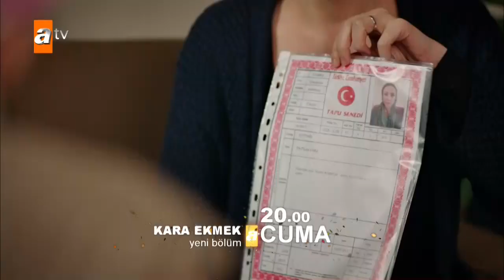Kara Ekmek - 5. Bölüm 1. Tanıtım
Çetin’in itirafları Asiye’yi zor durumda bırakır. Kurduğu hayatı devam ettirebilmesinin tek koşulu Çetin’i yalan söylediğine ikna etmektir. Diğer taraftan hiç ummadığı bir tehlike, yalıya doğru adım adım yaklaşmaktadır; Ali.
Mine şiddet gördüğü bir adamla bütün ipleri koparıp atmak ister. Ancak Asiye, yeni hayatlarının bu ilişkiye bağlı olduğunu bilmektedir ve büyük bir ikilemde kalır. Kardeşini mutsuz bir ilişkiye mi mahkum edecektir yoksa Ali’nin herşeyi açıklamasını mı göze alacaktır?